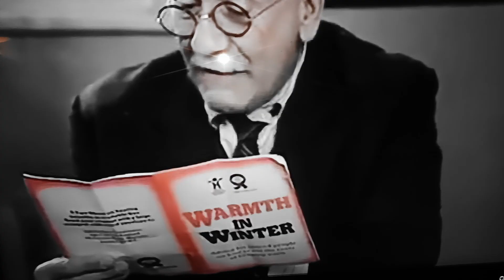cost of living crisis